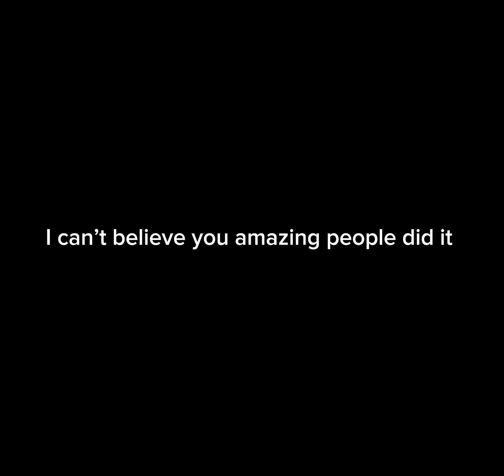Plane spotting at Perth Australia ptfs (500 sub special)